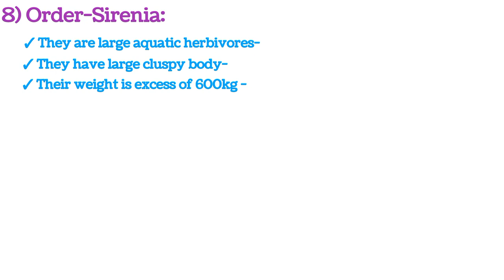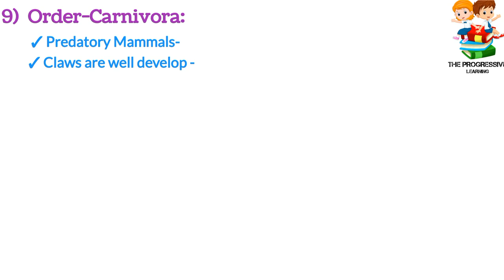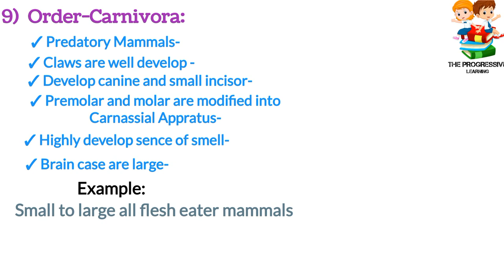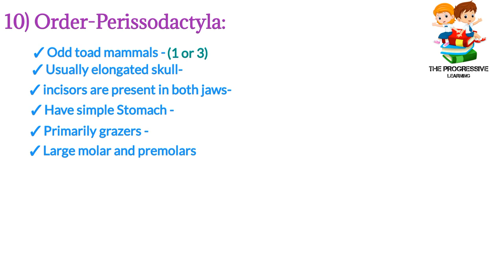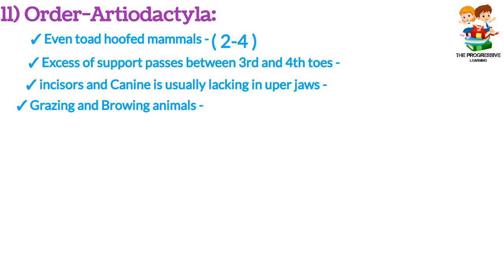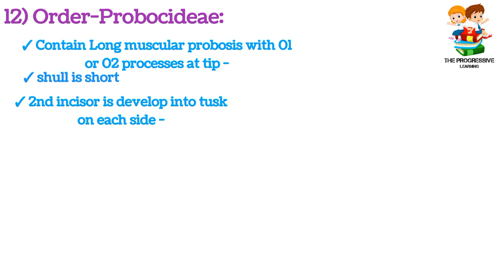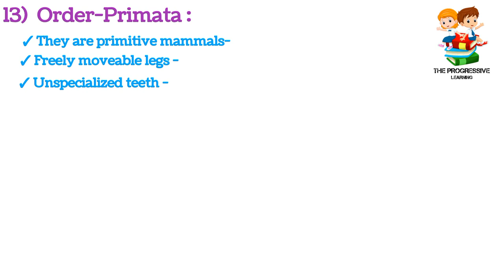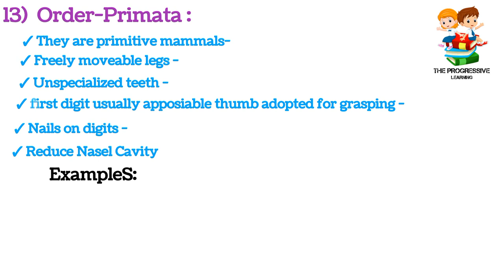Mammalian Classification part 2 /FSC Medical/ Zoology/MAMMLOGY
We studied 7 mammalian orders in the previous Video (CLASSIFICATION OF MAMMALS PART 1)👇
Rest orders are:
8) Order Sirenia:
 ✓ they are large aquatic herbivores-
  ✓ large clumps body -
  ✓paddles
 ✓ weight excess of 600kg

EXAMPLE:
 1) manatee
  2) Halicore
   3) steller sea cow (extent)

9) Order Carnivora :
 ✓ predatory mammals -
 ✓small to large all flesh eater.
 ✓ develop claws
 ✓ develop canine
 ✓ developed a sense of smell.

EXAMPLE:
dog.    Cat.    Bear.    Wolf
Lion.   Tiger etc

10) Order Perissodactyla ;
 ✓ odd toad mammals.
 ✓ usually elongated skull.
 ✓ simple Stomach.
  ✓ large molars and premolars

EXAMPLE :
Horse           Zebra
Wildass        Rhino
Tapir

11) Order Artiodactyla :
 ✓ Even toad mammals
  ✓ 4 Chambered heart
  ✓ anter and horns are present

EXAMPLE:
PIG.    CAMEL
sheep.       Giraffe
Musk deer.      Markhor

12) Order Proboscidea :
✓ They contain long muscular proboscis -
✓ 2nd incisor is developed into tusk on each side-
  ✓ tusk is actually massive teeth -

EXAMPLE:
Indian elephant
African elephant

13) Order primate :
✓ they are generalised and primitive mammals-
 ✓ first digit usually opposable thumb for grasping -
✓ enlarge eye
✓ short nasal cavity

EXAMPLE /:
old world monkeys
New world monkeys
Man and apes